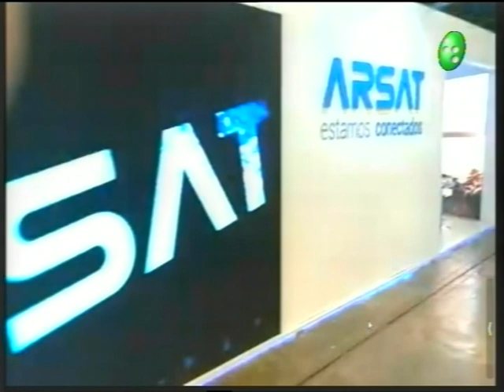Pulso Urbano: Innovación y Tecnología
En nuestro nuevo segmento en el programa, Lucas Mateo, Innovación y Tecnología, nos muestra un recorrido por la Primera feria de Economía del Conocimiento que se desarrollo en La Rural en C.A.B.A, donde las principales empresas del país muestran su desarrollo tecnológico y las principales tendencias de este 2023